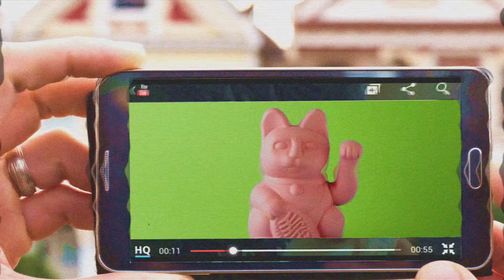intarifa Launch I Fullhouse Ogilvy za Vip Mobile